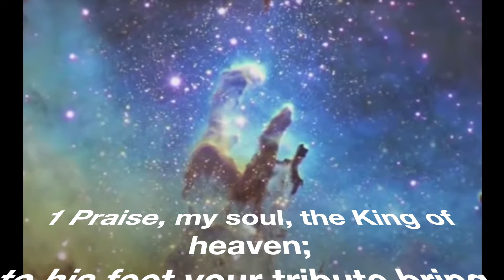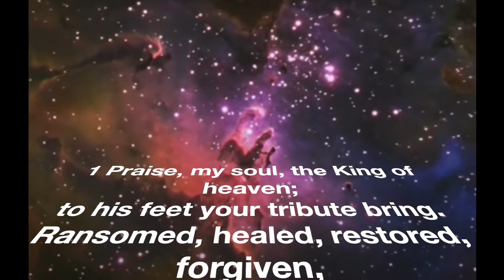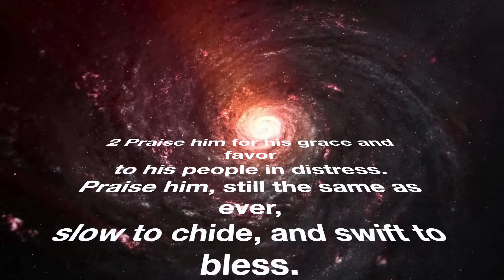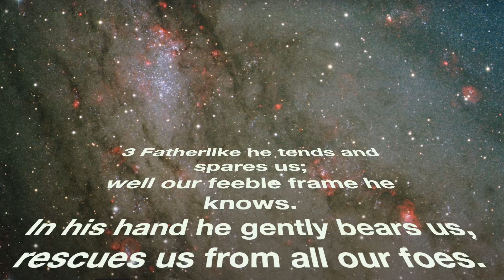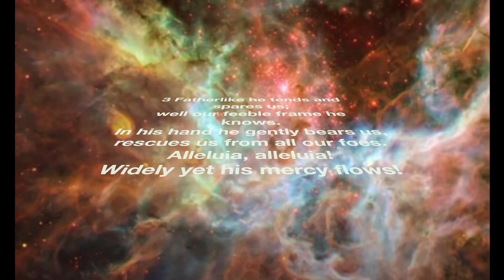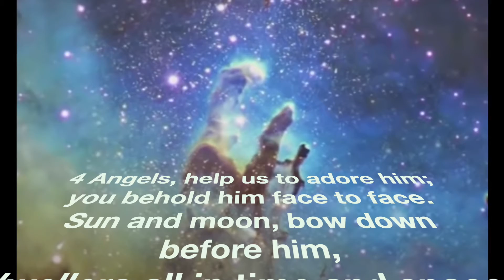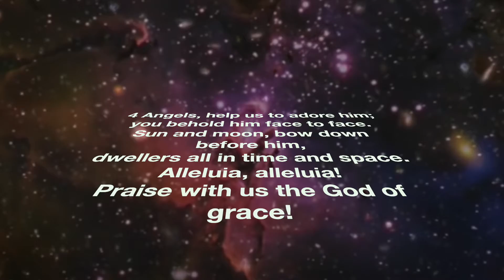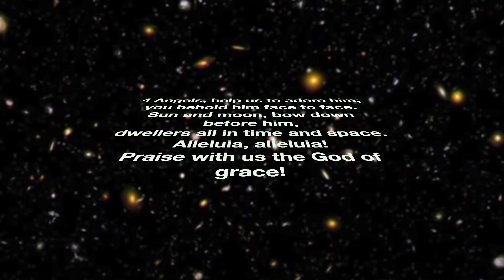Arr./improvisation 'Praise my soul, the King of Heaven'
Played on my Yamaha Genos workstation, using custom 'assembly' styles and voices.

Met dank aan mijn muziekhandelaar die schittert vanwege super service i.g.v reparaties, maar ook met demo’s, workshops en zelf instrumenten verkennen met als inzet ”welkom de koffie staat klaar”.
Thanks to my retailer for great support wrt. demo’s, workshops, user help, repairs, always with his policy ‘welcome, the coffee is ready’